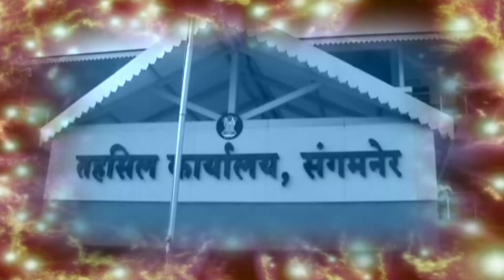कोरोणाच्या पार्श्वभूमीवर इंदिरानगर पोलिस ठाण्याचे व.पो. नि. निलेश माईनकर यांच्याशी केलेली बातचीत